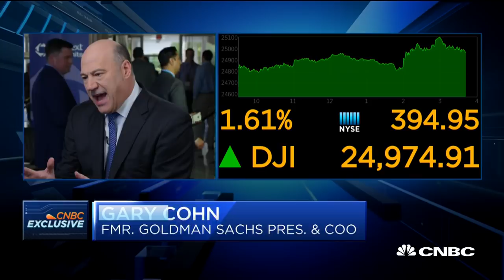Gary Cohn: Jay Powell is doing a great job of managing the Fed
CNBC's Leslie Picker interviews former National Economic Council director Gary Cohn on the Federal Reserve, new Democratic tax plans, and his time in the Trump administration.